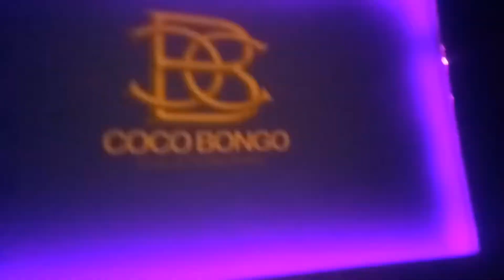CRAZY OF FIRE SHOW at COCO BONGO CLUB (13/09/2019)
🔥🔥 FIRE DANCE JAKARTA 🔥🔥
FIRE DANCER / FIRE JUGGLER / FIRE EATER 🔥🔥😇
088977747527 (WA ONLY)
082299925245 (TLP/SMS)